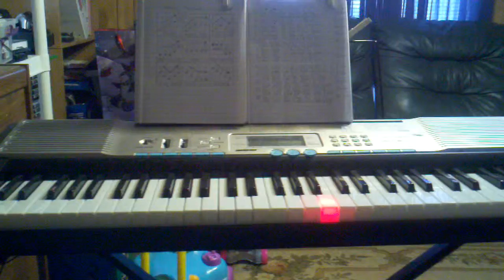Randomly Composed Melody...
Random composition using various software...
not sure what the progression or melody was made with (or what they were??), It was made with one or more of the following softwares:
Scandroid, Musical Palette, Melody Generator, FL Studio 9...